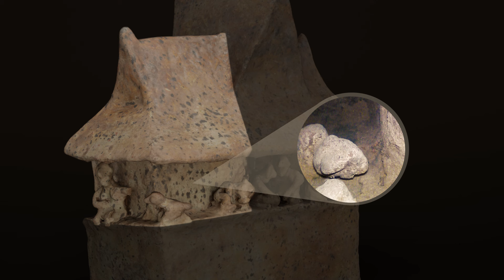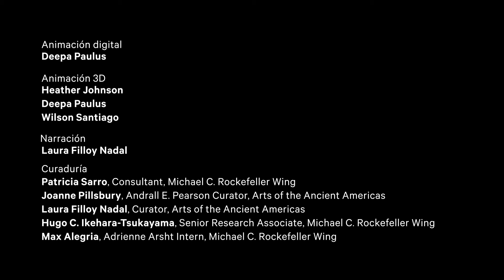Maquetas de barro nayaritas: una mirada a su interior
La curadora Laura Filloy Nadal te invita a asomarte al interior de tres maquetas de barro de la antigua cultura nayarita, que ofrecen una singular ventana para conocer algunos aspectos de la vida cotidiana en el occidente de México entre los años 100 antes de nuestra era y 200 de la era común. Descubre cómo eran las construcciones de las aldeas, así como la manera de celebrar fiestas y reuniones comunitarias que formaban parte de las tradiciones de los antiguos habitantes de lo que hoy es el estado de Nayarit, México. Una de las maquetas muestra una casa que tiene una habitación “secreta”, elemento que revela que estas cerámicas se armaban de adentro hacia afuera y con niveles superpuestos, pero también refleja que no importaba que los espectadores no pudieran ver a simple vista todos los componentes, ni entonces ni ahora, pues su intención era reconstruir el mundo de los vivos para disfrute de los muertos.

Maqueta de casa. Artista(s) de la Cultura Nayarit, México, 200 a. C.-300 d. C. Cerámica y pigmentos, altura 30.5 cm. Obsequio de Joanne P. Pearson, en memoria de Andrall E. Pearson, 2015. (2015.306)

Maqueta de casa. Artista(s) de la Cultura Nayarit, México, 200 a. C.-300 d. C. Cerámica y pigmentos, altura 30.3 cm. Colección Michael C. Rockefeller Memorial, legado de Nelson A. Rockefeller, 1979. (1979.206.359)

Escena en plaza. Artista(s) de la Cultura Nayarit, México, 200 a. C.-300 d. C. Cerámica y pigmentos, altura 15.9 cm x diámetro 20.3 cm. Colección Nina y Gordon Bunshaft, legado de Nina Bunshaft, 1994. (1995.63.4)

Animación digital: Deepa Paulus
Animación 3D: Heather Johnson, Deepa Paulus, Wilson Santiago
Narración: Laura Filloy Nadal, Curator, Arts of the Ancient Americas

Curaduría:
Patricia Sarro, Consultant, Michael C. Rockefeller Wing
Joanne Pillsbury, Andrall E. Pearson Curator, Arts of the Ancient Americas
Laura Filloy Nadal, Curator, Arts of the Ancient Americas
Hugo C. Ikehara-Tsukayama, Senior Research Associate, Michael C. Rockefeller Wing
Max Alegria, Adrienne Arsht Intern, Michael C. Rockefeller Wing

Director de tecnología digital: Douglas Hegley
Productora ejecutiva: Sarah Wambold
Directora de producción: Mandy Kritzeck
Gerente de estudio: Erin Stella
Sonido directo: Heidi Lorenz
Traducción al Español: María del Rocío Echevarría Román y Jacqueline Fortson Mayagoitia, Editorial Microhistorias

Agradecimientos especiales
Joanne P. Pearson; Alisa LaGamma, Ceil and Michael E. Pulitzer Curator in Charge, Michael C. Rockefeller Wing; Scott Geffert, General Manager, Imaging; Dawn Kriss, Conservator; Doris Zhao, Project Manager, Michael C. Rockefeller Wing; Gerardo Gutiérrez, Mary Pye, Xóchitl Medina